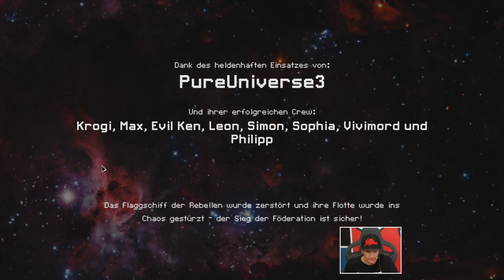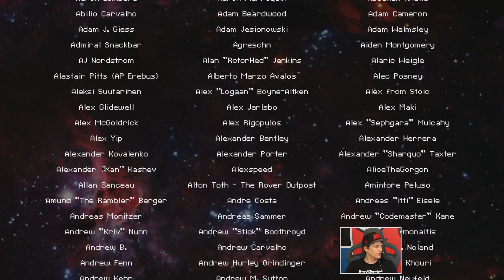Große Schlachten in den Weiten des Alls | Faster than Light mit Krogi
Krogi in den Weiten des Alls. Spontan schnappt sich Krogi den Pc und zeigt euch seine neue Liebe FTL: FASTER THAN LIGHT. Gemeinsam mit seiner mutigen Crew muss er sich für die Föderation gegen Rebellen und Weltraumpiraten stellen. Das Strategiespiel machte es ihm aber nicht leicht, denn die Rogue-like Elemente machen jede Entscheidung wichtig, ein falscher Zug kann tödlich enden.